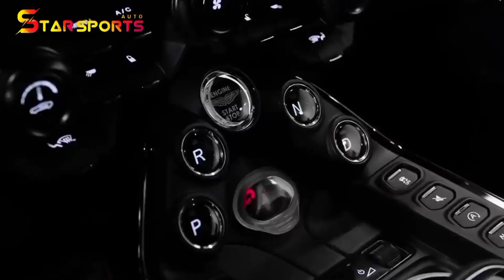Aston Martin Will Not Make Mid Engine Cars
Hello friends, we meet again on the Tiger magazine channel, this time we will discuss about..?
A company spokesperson confirmed to us that Aston Martin is "moving away" from the Vanquish and its mid-engine V6 design, which is expected to debut as the Ferrari 296 GTB amid a flurry of new Aston Martin offerings in the next two years.

Does this mean Vanquish is truly dead?

We're emphasizing the mid-engine V6 design here, as Aston Martin used specific language in its statement to Motor1 .

Car and Driver received similar feedback regarding the Vanquish, suggesting the metaphorical doors at the company's headquarters in Gaydon could be opened.

Additionally, Aston Martin shied away from using the word "cancelled," even though we've known for a long time that automakers generally prefer to avoid such final decisions.